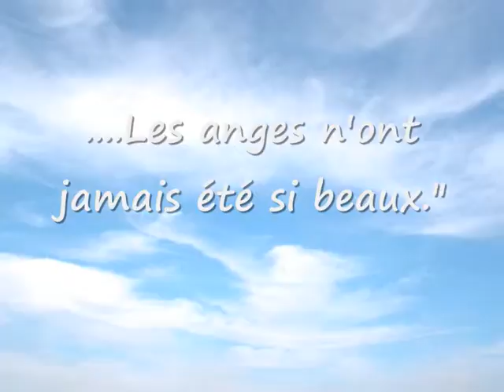Mon Ange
Ma chanson en hommage à mon cousin REMY partit trop tot.